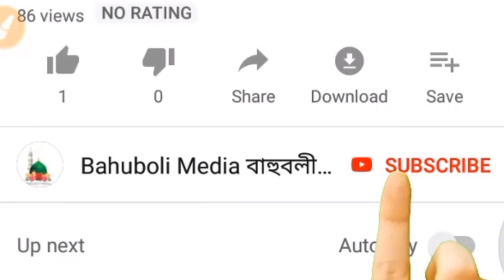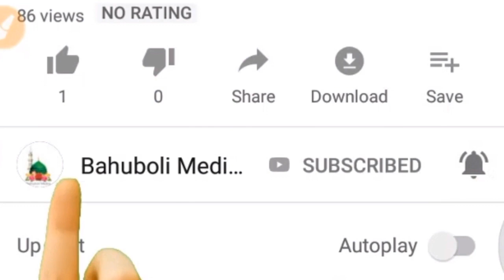সিলেটের খতমে নবুওয়াত সম্মেলনে আল্লামা ওলিপুরীর হুংকার | Allama Nurul Islam Olipuri | Sylhet Mahfil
আল্লামা নুরুল ইসলাম ওলিপুরী(দাঃবাঃ) সাহেবের বক্তৃতা সংক্ষিপ্ত এবং সারগর্ভ হয়েছে।
বিলকুল ব্যতিক্রমী।
অল্প কথায় চমৎকারভাবে বিষয়টি ফুটিয়ে তুলেছেন।
এরকম কিছু বক্তব্য বেশি বেশি প্রচার হওয়া দরকার!
___সিলেটের খতমে নবুওয়াত সম্মেলন ২৭-৫-২৩ ঈ.
বাহুবলী মিডিয়া
আল্লামা নুরুল ইসলাম ওলিপুরী
Allama Nurul Islam Olipuri
Khatme Nabuwat Bangladesh Sylhet